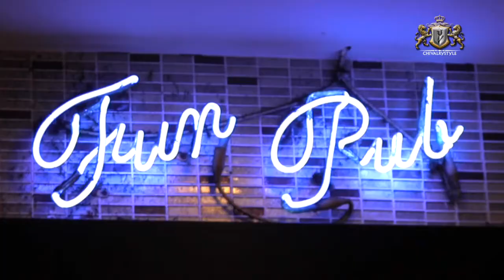Chivalrystyle.com presents: Hummingbird Funpub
Tucked away in a hidden corner of Kuala Lumpur, the little-known Hummingbird Funpub offers a variety of live performances to entertain patrons while they enjoy their drinks.

Venue: Hummingbird Funpub, Kepong

Be sure to check regularly as we have a lot of exciting parties and events lined-up for you!